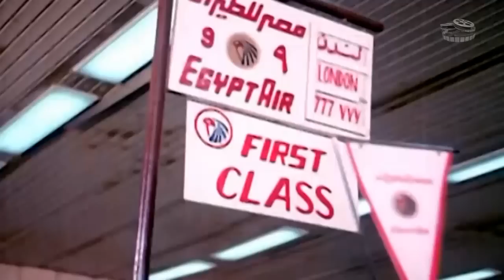Gary Al Wohosh Movie | فيلم جرى الوحوش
فيلم جري الوحوش نسخة كاملة فيلم جرى الوحوش كامل نور الشريف | حسين فهمي | محمود عبد العزيز | نورا | هدى رمزي | حسين الشربيني | لمياء الجداوي | فؤاد خليل

فيلم جري الوحوش تدور احداثه حول سعيد ونبيل صديقان، يعاني سعيد من عدم الإنجاب، فيقرر نبيل مساعدته بطريقة مبتكرة، وذلك عن طريق زرع له جزء من مخ لرجل فقير، يعاني عبدالقوي بعد العملية من حالة إعياء، أما سعيد فزوجته لا تستطيع الإنجاب برغم نجاح العملية، لتتصاعد الأحداث.